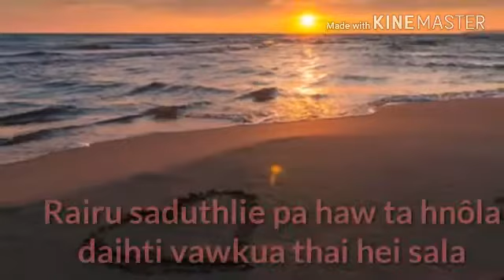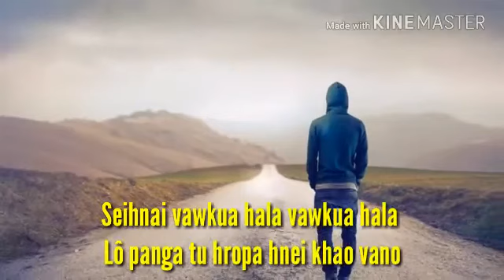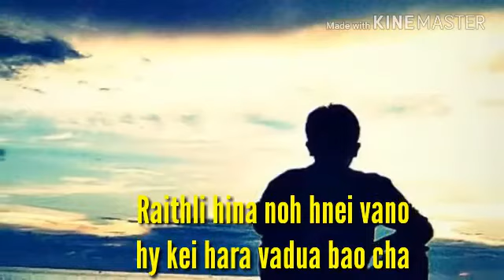Brenda Marangia || Hnôlâ Daihti